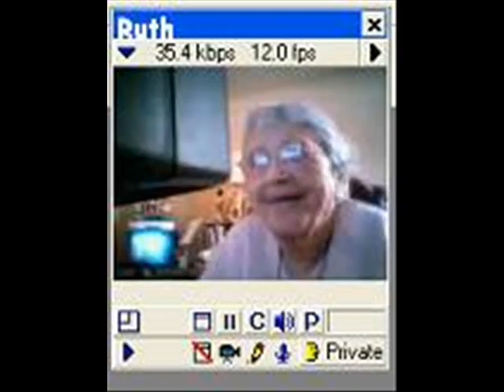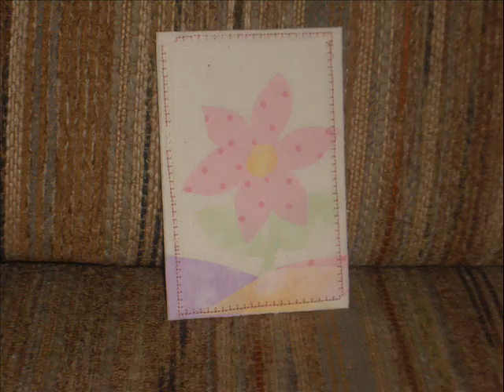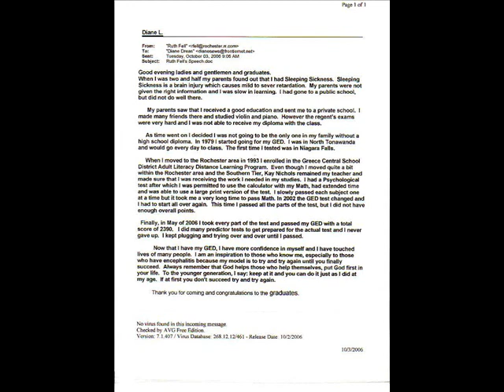Ruth Fell In Memorandum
Ruth Fell touched the heart of everyone she met, including members of the Encephalitis Community.   This is a  brief story of Ruth, with love, from Encephaltiis Global.